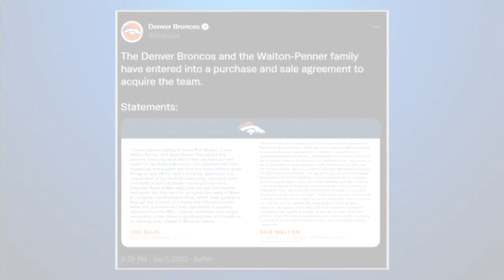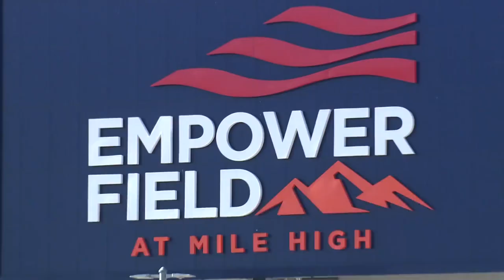Where The Broncos Will Play 'Will Be Issue Number One' On Walton Family's Plate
The amount of money spent on the Denver Broncos will likely be a record for a bit, but the way things are going, another big sports team buy will exceed $4.65 billion.